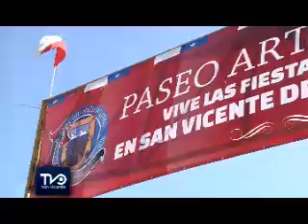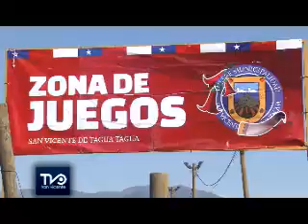Este miércoles 16 se inaugurarán las fondas en San Vicente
Las Fiestas Patrias ya se comienzan a vivir en San Vicente, y para este miércoles 16 de septiembre a las 19:00 horas está programada la inauguración de estas fondas y ramadas.